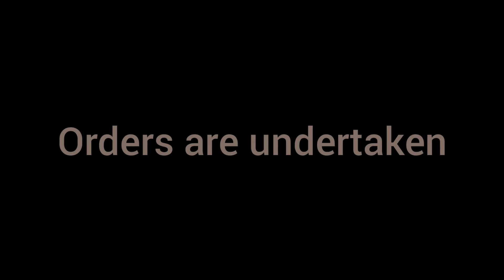Latest order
We are undertaking orders.